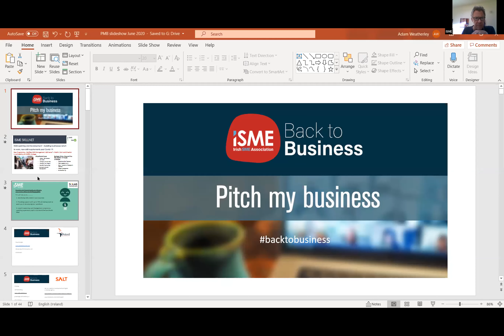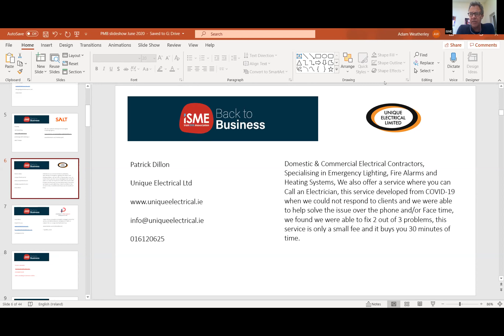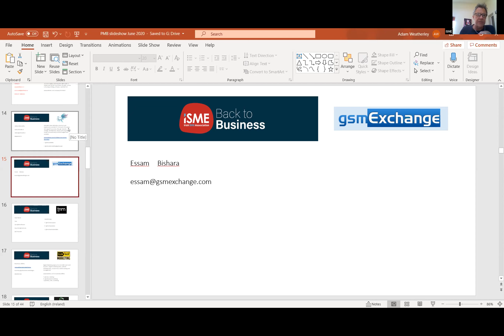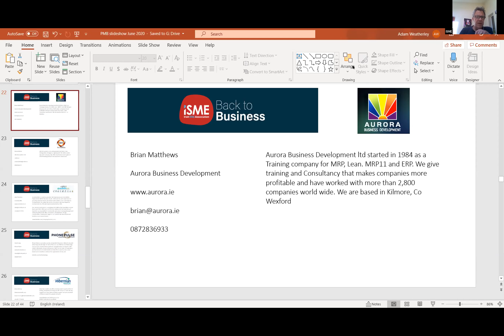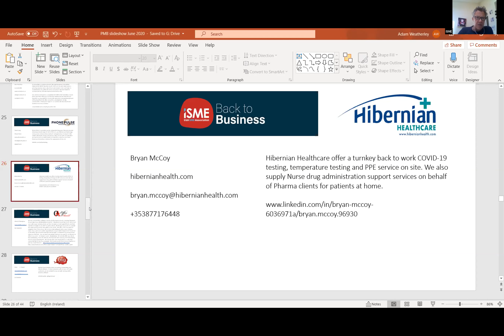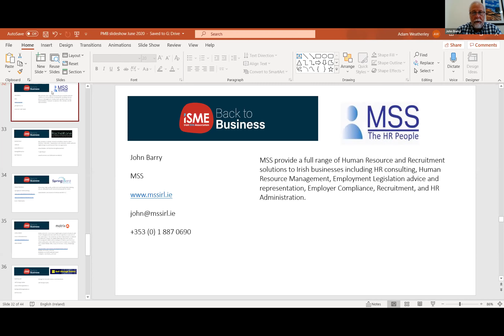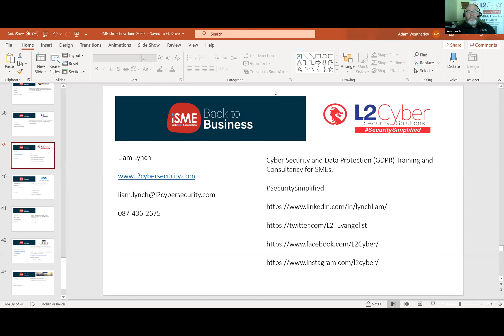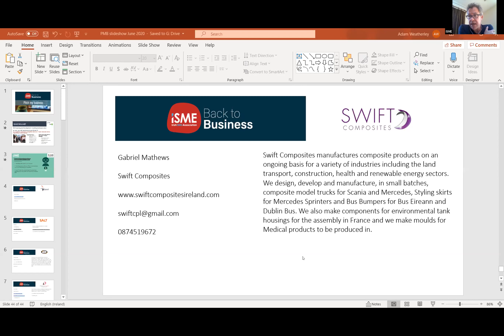ISME Back to Business: Pitch my Business June 2020